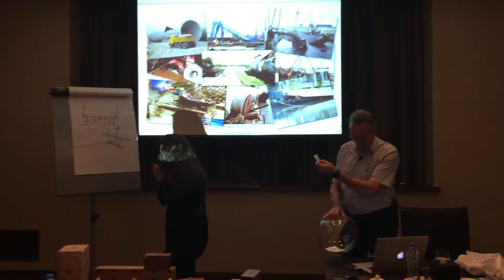iPad Draw Dubai Seminar 2016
During the Seminar/Masterclass in Dubai on the 8-10th of Feb. 2016 an iPad Air2 was draw under the 17 Participants. The lucky one was mrs. Nikoletta Manousogiannaki (Construction Section Head) of Archirodon